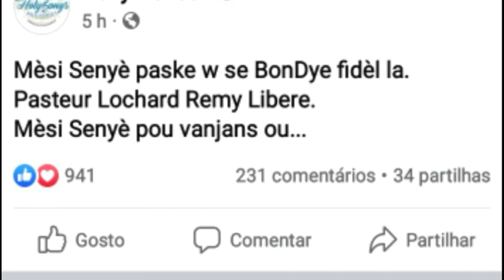kòman bandi yo libere pastè Lochard Remy? Gade anpil jwa nan mitan kretyen yo. (Martine)